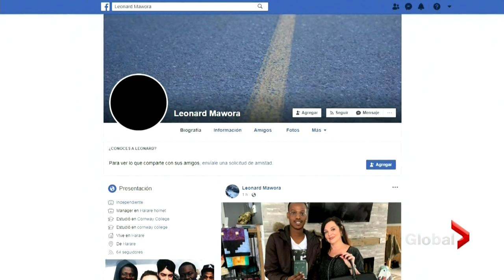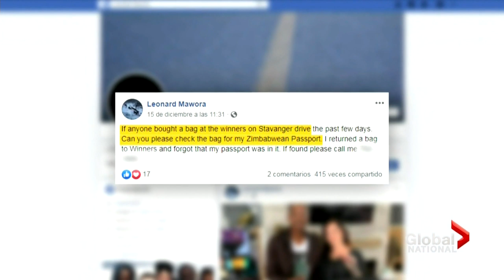Christmas miracle: Newfoundland woman returns Zimbabwe man's lost passport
University student Leonard Mawora planned to go home to Zimbabwe for the holidays, but he was set back when he left his passport in a bag he took back to a store. Heather Yourex-West explains how a St. John's woman got a hold of the passport, allowing Leonard to return home visit his family.